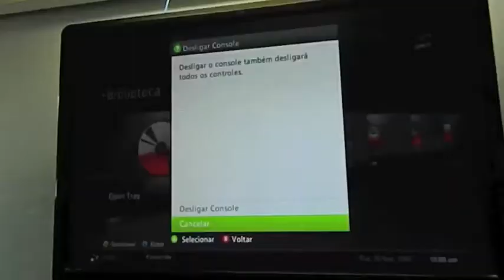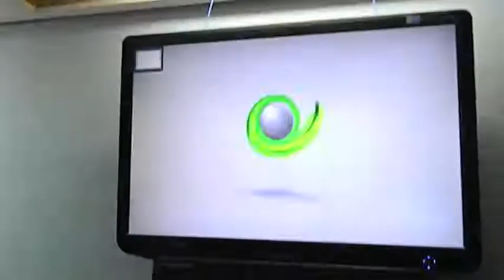Cacildos Glitcher 02A With 48MHz Crystal Oscillator